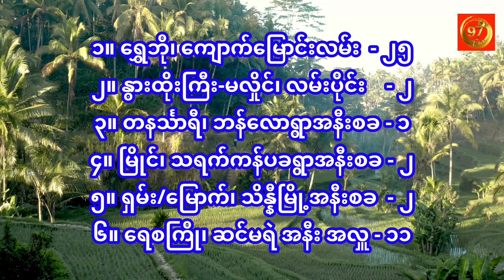ည နေ ခင်း မုန့် ဟင်း ခါး ( ၁၈.၆.၂၀၂၃ )